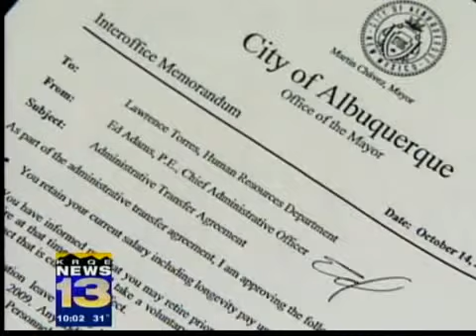City Hall 'golden parachutes' under review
Albuquerque city councilors angered by the salaries of two former political appointees are telling Mayor Richard Berry it's up to him to undo the last-minutes deals of his predecessor.